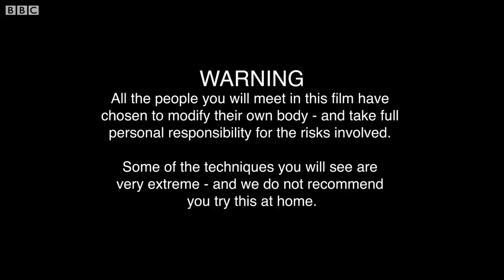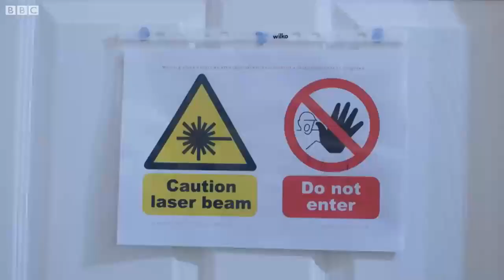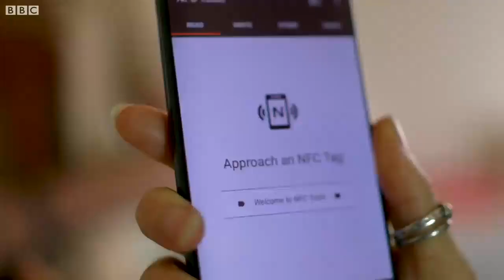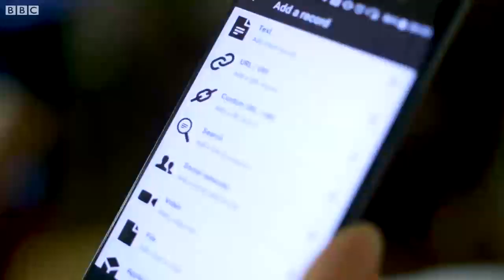BBC News | Jenova Rain - The Biohacker!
A snippet from a BBC News feature called Meet the Biohackers where Catrin Nye meets Jenova Rain and watches as Raven Brookes becomes a cyborg with an xNT RFID NFC microchip implant.

Copyright BBC